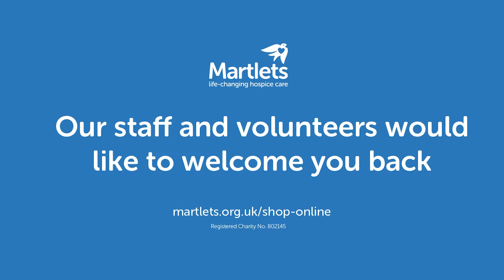Welcome back to our shops | Martlets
**Support Martlets**